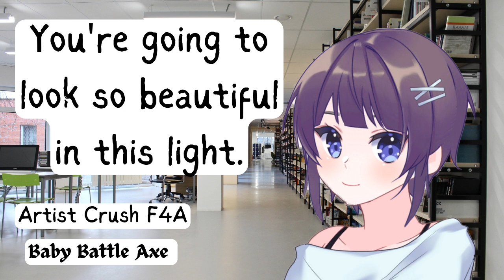Artist Classmate Asks to Draw Your Hands [F4A][Crush Confession][Drawing Sounds]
When you go looking for your crush, you find her just where you expect: the quiet corner of the arts library she showed you earlier in the semester. She asks you to model for her and you learn that you might not be the only one harboring feelings for a classmate...

Script: BBA
Thumbnail Art: Canva, OC from Pitzmaker

Baby Normie Axe is back! I wrote this script at 3AM and I'm not sure if it shows lol. Here's a palate cleanser in case all the monster girl audios haven't been your thing. Idk what else to say I'm tired lol love you guys.